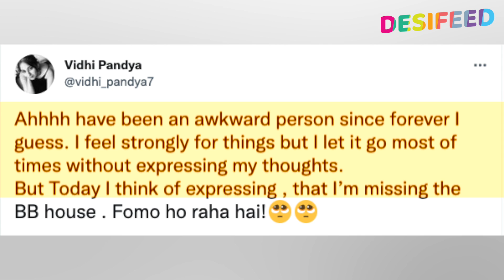Bigg Boss 15: Vidhi Pandya Ko Aayi BB15 Ke Ghar Ki Yaad Social Media Par Share Kiya Sad Post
♦ Bigg Boss 15 Contestants In BB House: Jay Bhanushali, Vishal Kotian, Tejasswi Prakash, Umar Riaz, Ieshaan Sehgaal, Simba Nagpal, Karan Kundra, Afsana Khan, Miesha Iyer, Shamita Shetty, Pratik Sehajpal, Nishant Bhatt
■ Bigg Boss 15 Wild Card Entry : Rajiv Adatia, Neha Bhasin, Raqesh Bapat
■ Bigg Boss 15 Elimination (Evicted) Contestants : Sahil Shroff, Vidhi Pandya, Donal Bisht, Akasa Singh

► Watch Bigg Boss Season 15 4th November 2021 Full Episode On Colors TV.